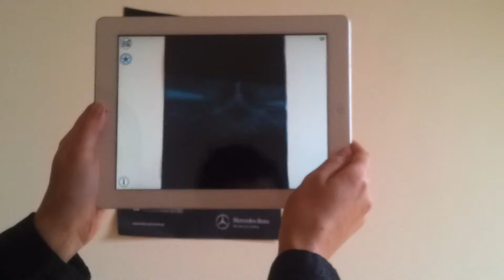Mercedes klasa A - Augmented Reality Aurasma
Kampania auta Mercedes Klasa A w prasie wykorzystująca technologię Augmented Reality. Technologia Aurasma. Przygotowanie i realizacja agencja MEC.
Kampania prasowa Wrzesień - Październik 2012